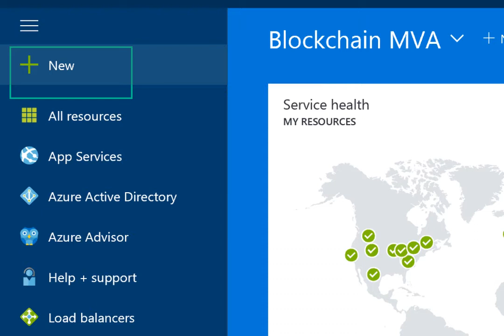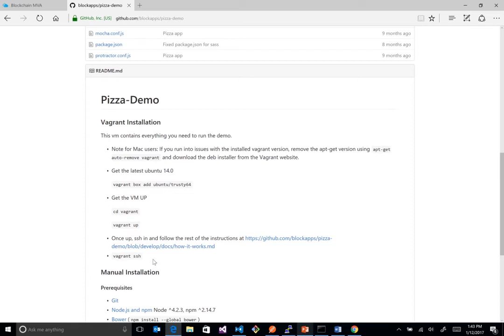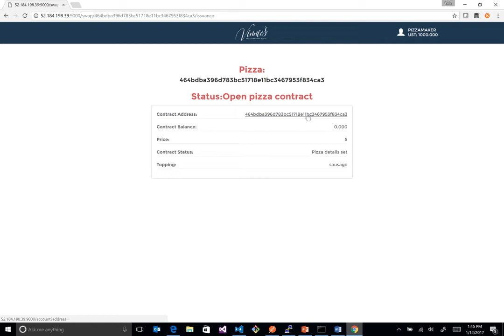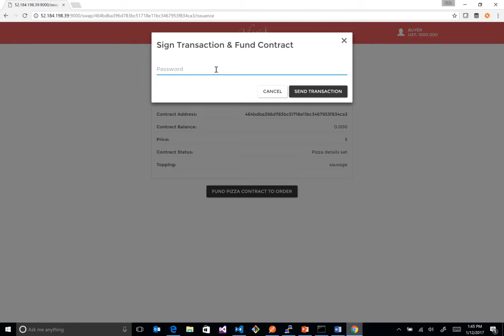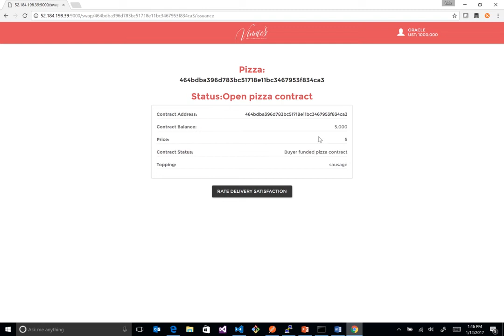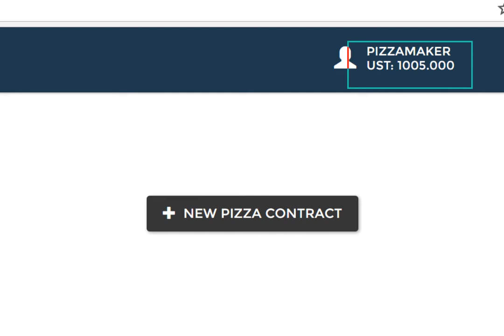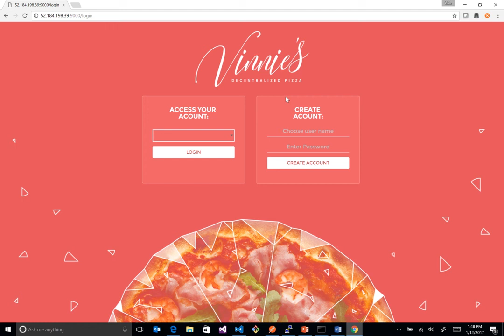09 Microsoft Blockchain as a Service - Decentralized Pizza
Are you interested in blockchain technology? Want help getting started? The applications and solutions that can be created with this technology provide some unique and very valuable features which highlight the future of building secure applications that enable data-sharing in a way never before imagined. And Microsoft has been hard at work building integration into the Azure platform.

Join the experts to explore the components in isolation and in these new solutions. Find out how blockchains function at a low level, look at leveraging a variety of different chains in a solution, and see how to get started building decentralized applications. Explore distributed ledgers (the core blockchain concept), find out how to implement DevOps for blockchain applications, see tool and framework options, and much more. Get the details you need to start architecting solutions using Azure Blockchain as a Service.
1 | Distributed Ledgers 101
Explore distributed ledgers, one of the most fundamental models that make up blockchains. Find out how consensus algorithms work, the math behind the madness, and how ledgers are built and managed.
2 | Smart Contracts Explained
Learn about smart contracts, how they have extended blockchain to make it a viable product for enterprises, and how to build and debug your first smart contract.
3 | Decentralized Applications and Architecture
Find out how decentralized applications differ from traditional client server or web-based applications. Learn how to design a solution using blockchain.
4 | DevOps for Blockchains on Azure
Learn how to construct automated deployments of the smart contract backend. Learn about how these differ from traditional application deployment.
5 | Development of Decentralized Applications
Learn about how next-generation, decentralized applications that leverage blockchain technologies can be developed and built.
Learn
Learn about distributed ledgers, the core blockchain concept.
Explore smart contracts and how they are used by blockchain.
Get the details on application design for decentralized blockchain applications.
Find out how to implement DevOps for blockchain applications.
See tool and framework options for building blockchain applications.
Learn how ledgers are built and managed.